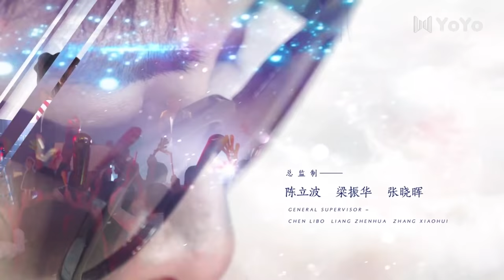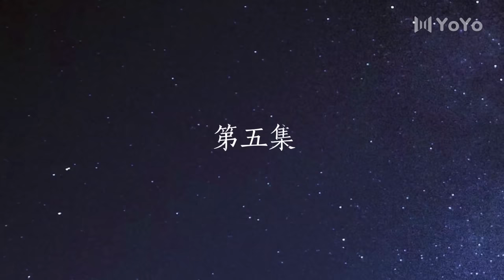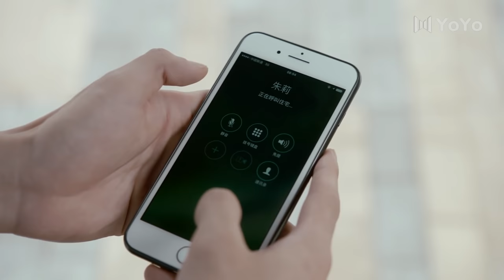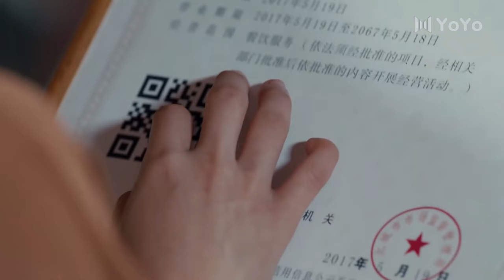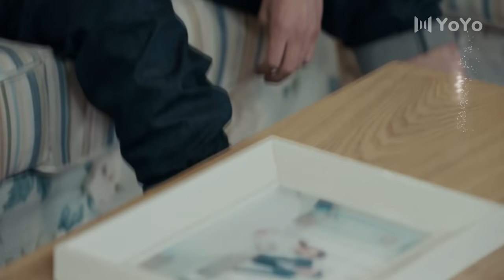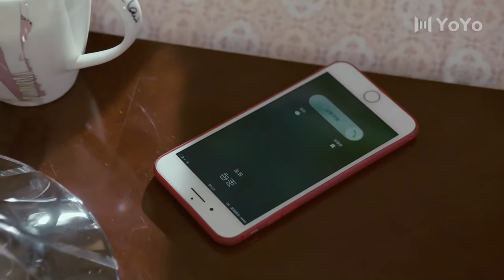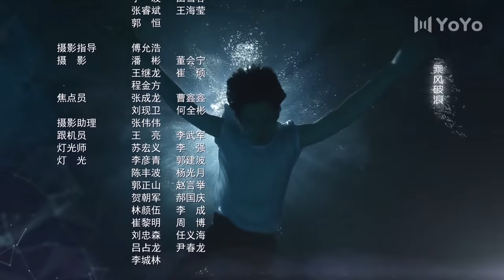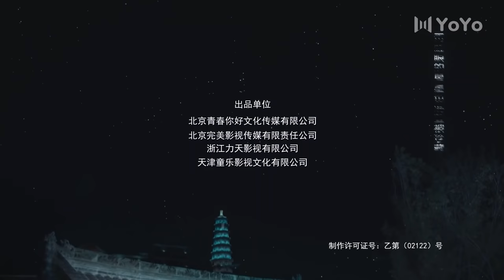【English Sub】爱在星空下05 | Road to Rebirth05（贾乃亮、陈意涵、陈小纭、冉旭、梁超、彭博、傅孟柏）